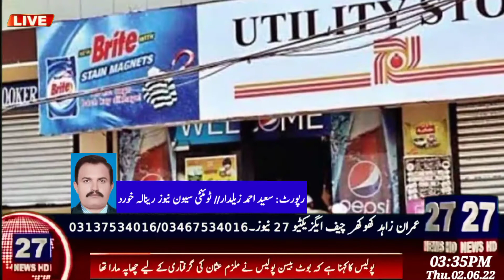Ghee sugar disappears at utility stores